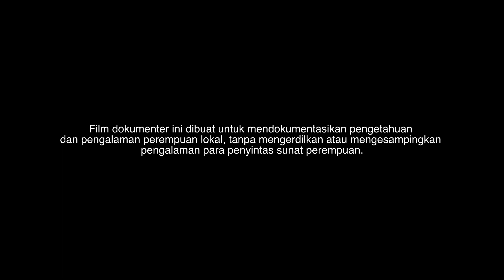Trailer atas nama suci: Film Dokumenter Praktik Sunat Perempuan di Lombok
Film dokumenter didukung penuh oleh Rutgers Indonesia.
atas nama suci dibuat untuk mendokumentasikan pengalaman dan pengetahuan perempuan tentang praktik sunat perempuan di Lombok. Film ini melihat praktik ini dari perspektif agama, kesehatan, dan perempuan.
Release Minggu, 22 Januari 2023.